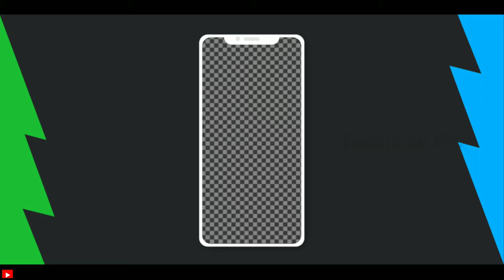TOP 10 Best mobile frame overlay for vertical videos | Zip Pack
The link needed ⬇️⬇️⬇️⬇️⬇️⬇️⬇️

●🌹Download Link 🔐👇🔐

📂 Zip file Password showing This Video